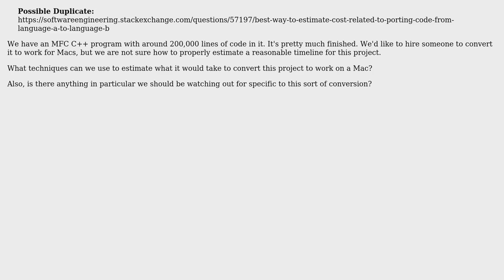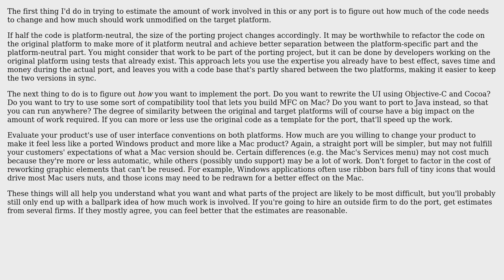How to estimate effort required to convert a large codebase to another language/platform?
Software Engineering: How to estimate effort required to convert a large codebase to another language/platform?

With thanks & praise to God, and with thanks to the many people who have made this project possible! | Content (except music & images) licensed under CC BY-SA | Music | Images & others | With thanks to user Justin Branch user Caleb and the Stack Exchange Network Trademarks are property of their respective owners. You are responsible for your own actions.